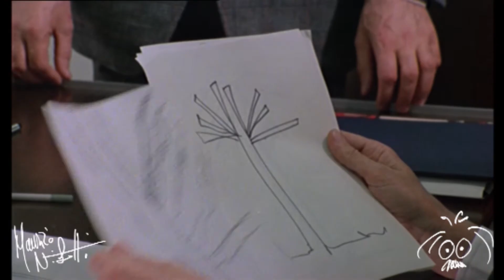Ratataplan - Scena iniziale con titoli di testa - Maurizio Nichetti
Maurizio Nichetti:

Disponibile da oggi la mia "Autobiografia Involontaria"

BIOGRAFIA:

Architetto, attore, sceneggiatore e regista di cinema e teatro. Attivo da oltre quarant'anni,ha lavorato in vari campi, dal teatro, alla televisione, dalla pubblicità, al cinema, ai cartoni animati.

Architect, actor, screenwriter and director of cinema and theater. Active for over forty years, he has worked in various fields, from theater, television, advertising, movies, to cartoons.